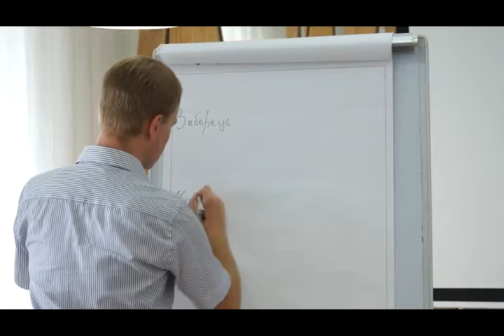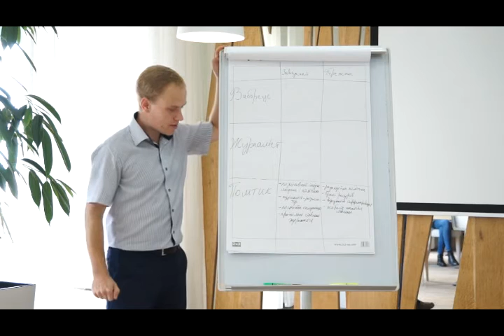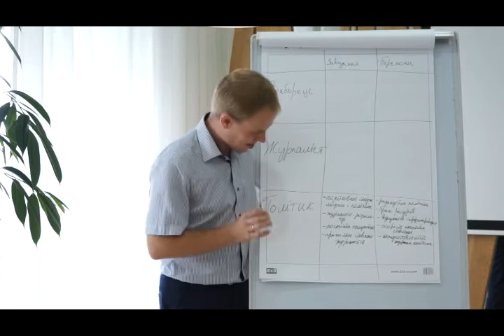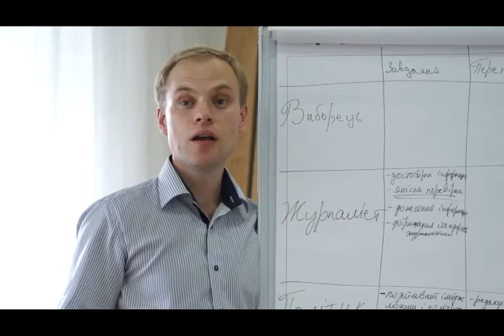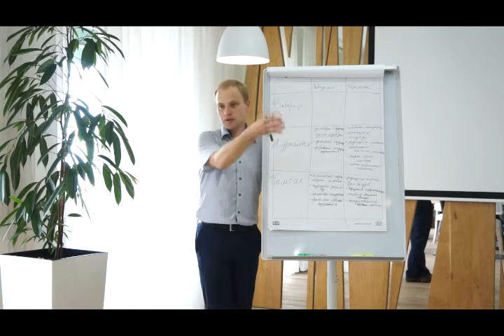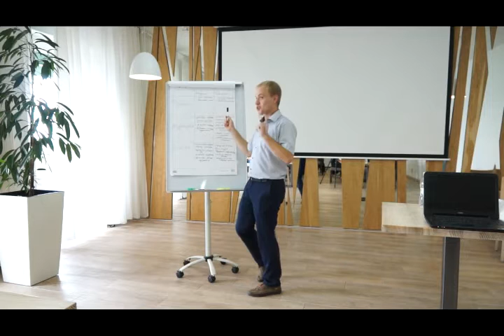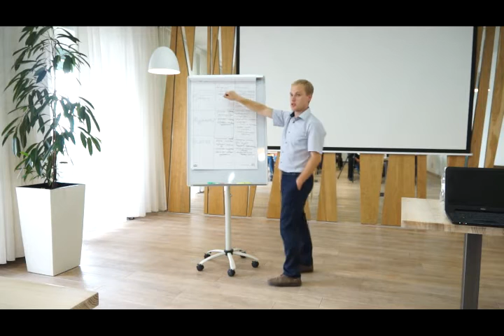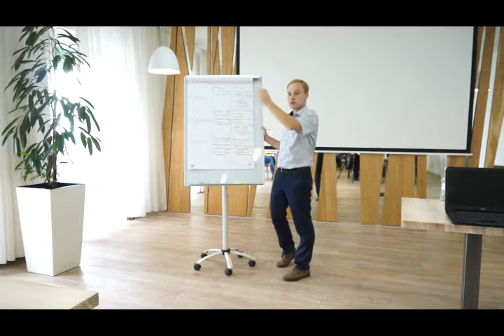"Особливості спілкування журналістів та політиків"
В рамках проекту "Політична освіта для представників регіональних ЗМІ" Ярослав Юрчишин розповів учасникам тренінгу про
- особливості спілкування з політиками під час виборів;
- організацію співпраці виборчих штабів;
- види заходів виборчої кампанії.